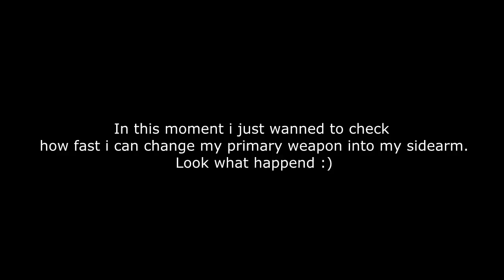Accidental KILL | Battlefield 3 | By MaGiC?